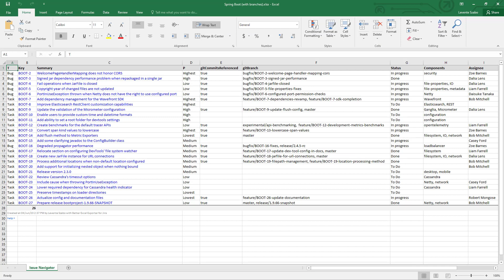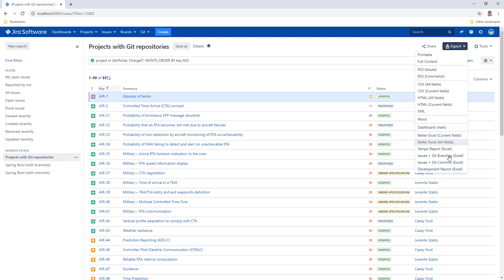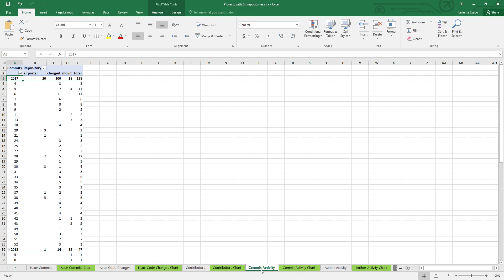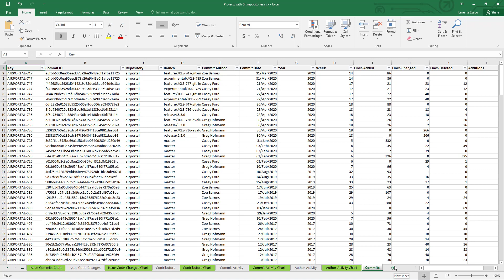Exporting linked Git commits from Jira to Excel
Link Git repositories with the Git Integration for Jira app and export key Git information or create custom Git development Excel reports with Better Excel Exporter.

0:00 Introduction
0:03 Exporting linked Git commits from Jira to Excel
0:07 Exporting issues with Git branch information
0:40 Exporting issues with Git commit details